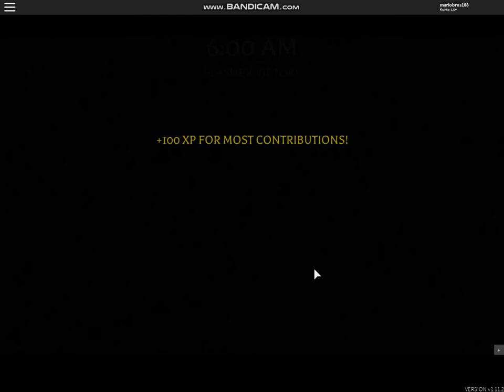Before The Dawn: Redux Scarecrow Halloween skin gameplay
Halloween slasher skin gameplay video as Scarecrow in Before The Dawn: Redux